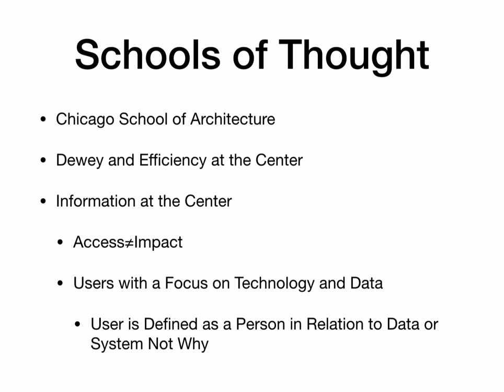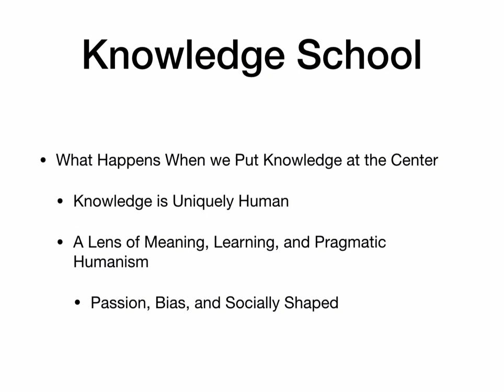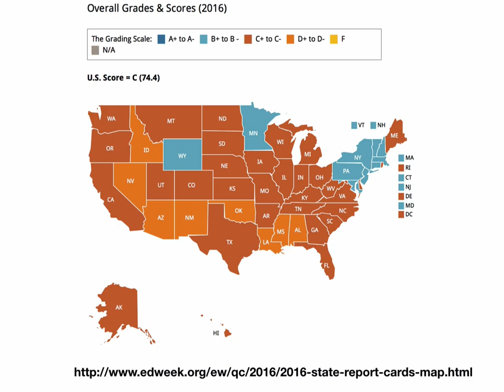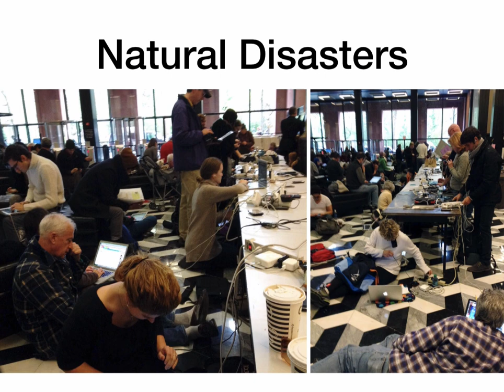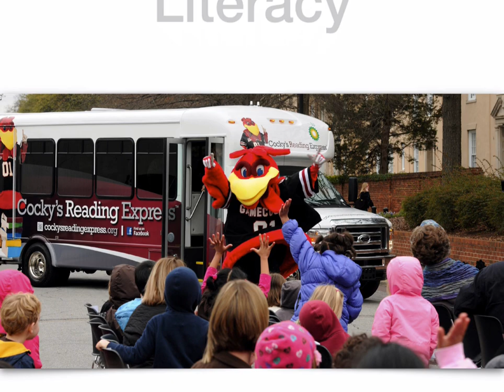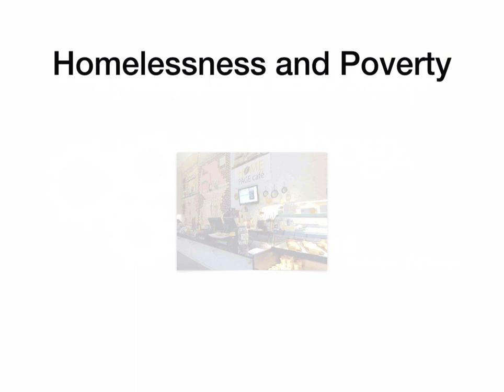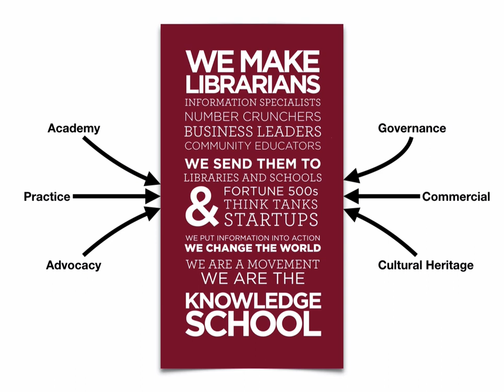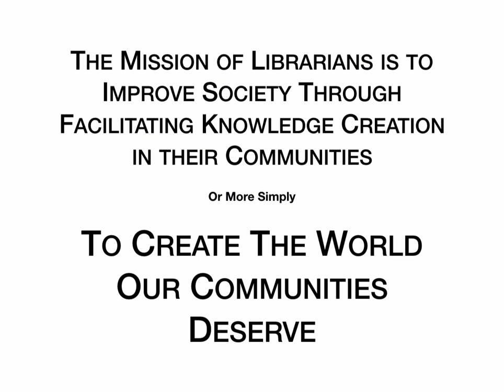a new librarianship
Keynote for the Georgia Library Conference 2017